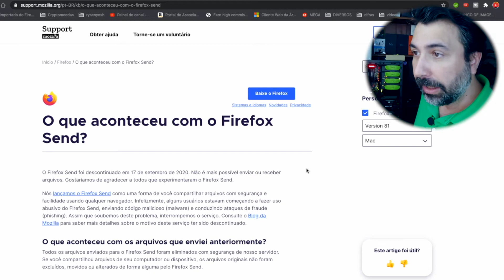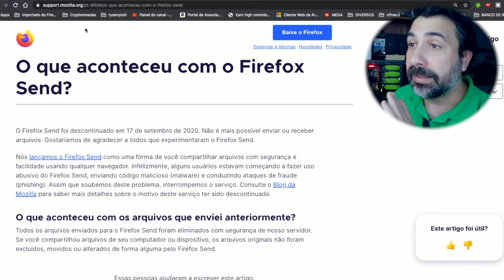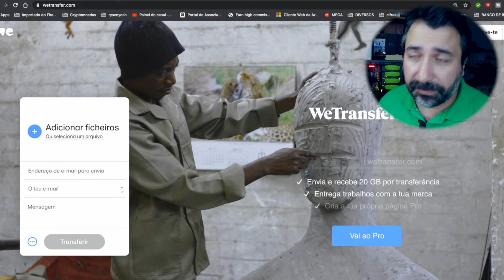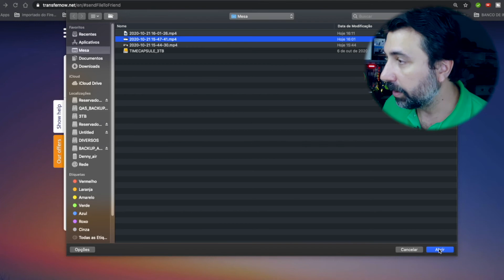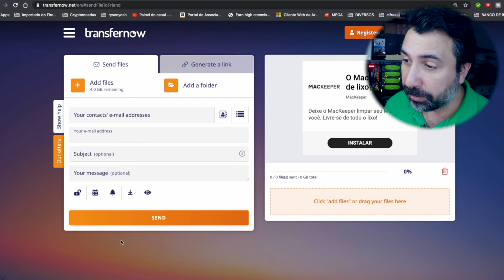🖥️ Como enviar ARQUIVOS GRANDES POR E-MAIL - Firefox send, Wetransfer e Transfernow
Se você precisa enviar emails bem grandes mas não sabe como fazer, confira essa dica imperdível.

🇧🇷 VARIEDADE de ELETRÔNICOS no BRASIL!

Quer receber dicas de promoções todos os dias?